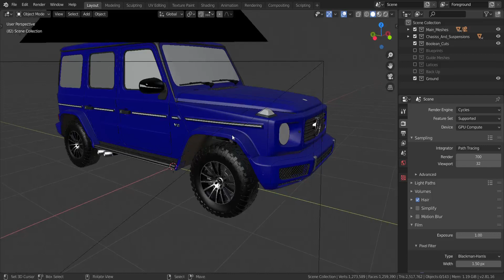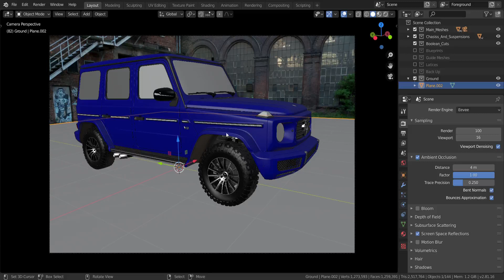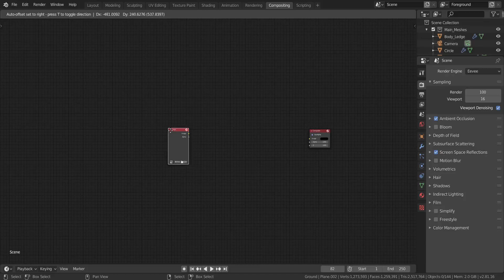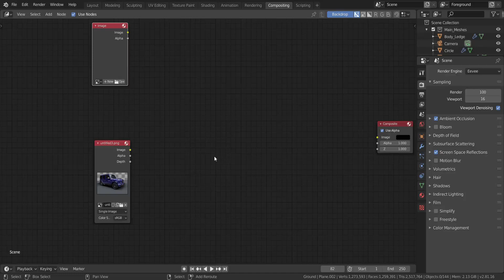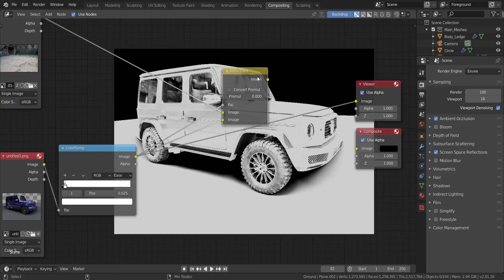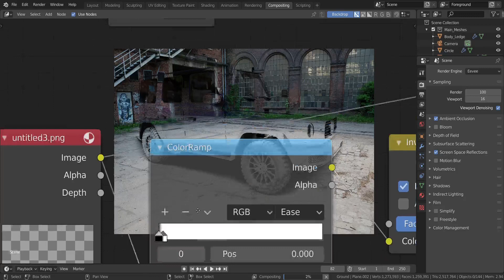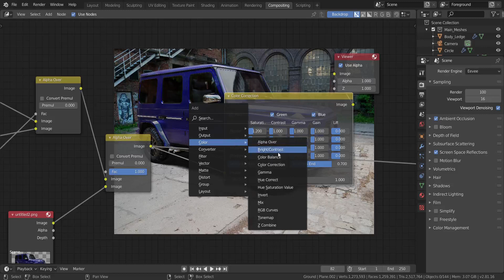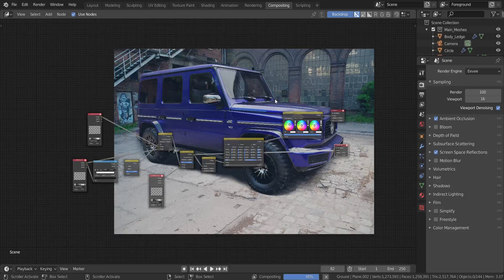Blender 2.8 - How To Achieve Shadows With HDR lighting in Eevee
In this video I will teach you how to achieve Shadows with HDRs With Blender's Eevee Engine... Since Eevee isn't as powerful as cycles, results may not be too realistic but with careful compositing I'm sure realism can be achieved... This video only shows you how to go about it.